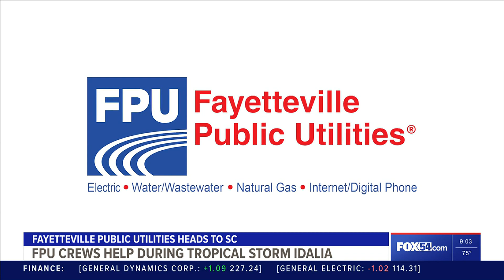Locals work to help those effected by Idalia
Local organizations lend a helping hand to those effected by Idalia